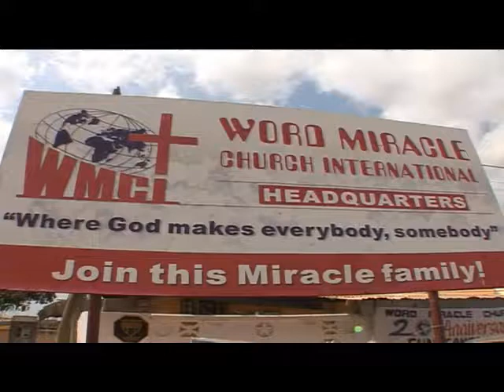Bishop Charles Agyinasare - Word Miracle Church International in Tamale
This video shows how God, through His choicest servant started the Word Miracle Church International now Perez Chapel International in Tamale.